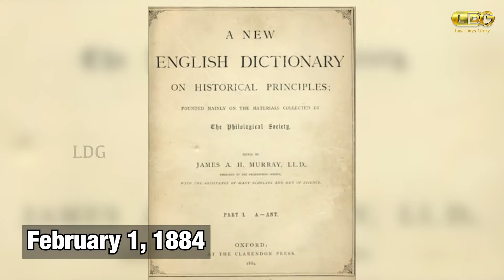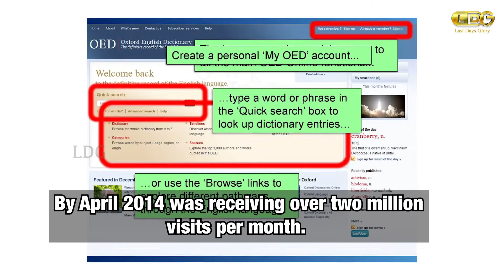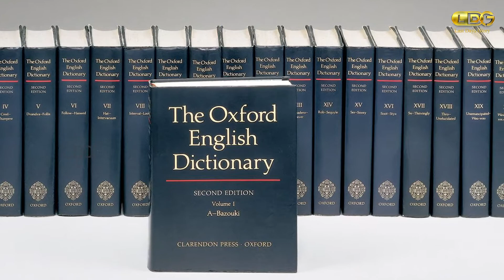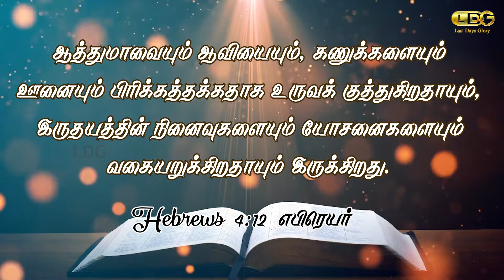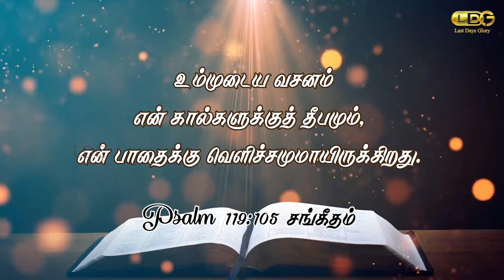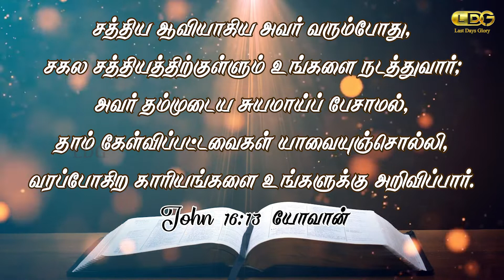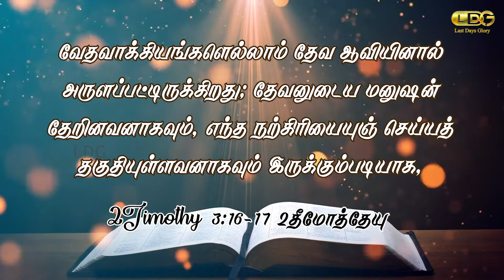INDHA NAAL - FEB 1st | OXFORD ENGLISH DICTIONARY | MARIA ANAND | LDG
This video is about the Oxford English Dictionary. Let us also know about the Dictionary of our life through this video.

Share chat: Anandldg